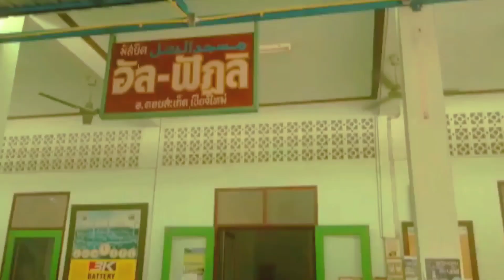มัสยิดดอยสะเก็ดเชียงใหม่ กับการสร้างความเข้มแข็งในชุมชน